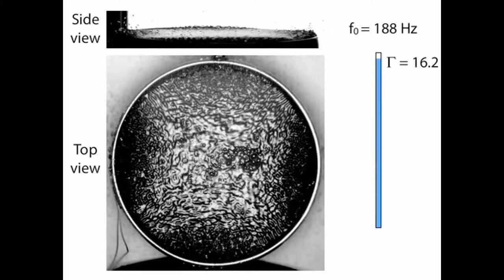CAMPANE TIBETANE (Tibet Bowls)